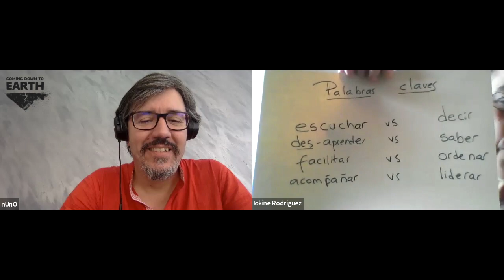Iokiñe Rodriguez (Stage 3 - Nurturing the Soil)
This is the video of the conversation with Iokiñe Rodriguez, for Stage 3 (Nurturing the Soil) from "Coming Down to Earth" - A Conflict Transformation Online Summit.

Original Music by João Rocha.